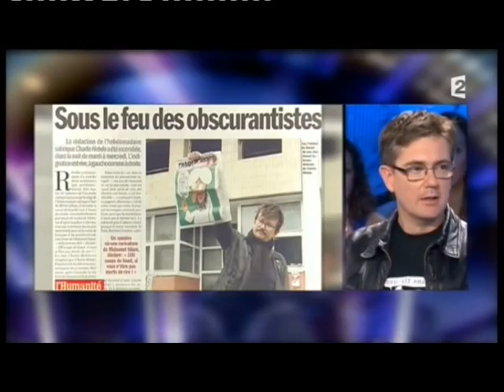Charb de Charlie Hebdo – On n’est pas couché 5 novembre 2011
Charb, dessinateur satirique et directeur de la publication de Charlie Hebdo
5 novembre 2011
Laurent Ruquier avec Natacha Polony &  Audrey Pulvar
France 2